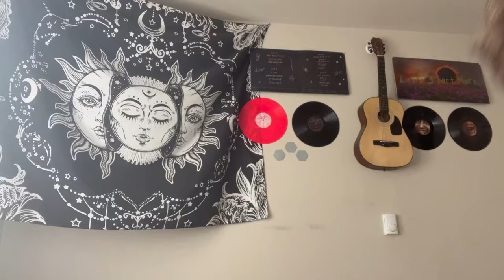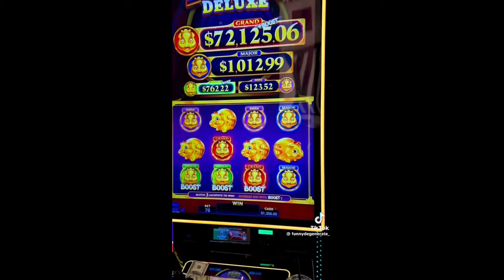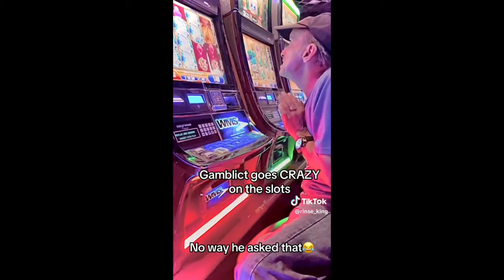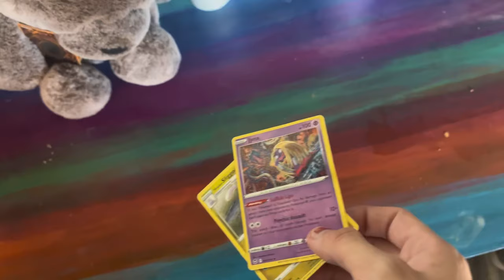These People Are Addicted To Losing Money